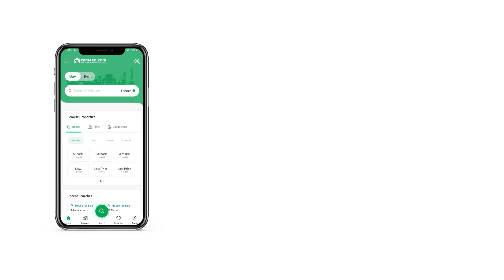8 MARLA HOUSE FOR SALE IN BAHRIA ENCLAVE BAHRIA TOWN ISLAMABAD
Sector G 8 Marla Brand New Designer House For Sale
Newly constructed at a very Peaceful Location
Excellent wood quality fitting
This house features
5 Spacious bedrooms
5 Luxury bathrooms